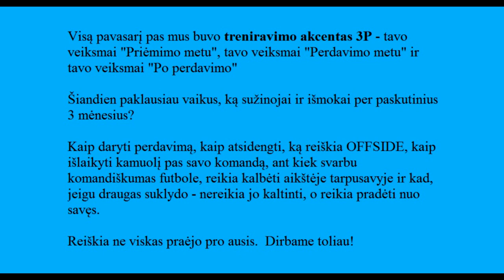FA „Utenis“ U11 – 3P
Visą pavasarį FA „Utenis“ U11 komandos treniravimo akcentas buvo 3P - veiksmai "Prieš perdavimą", "Priėmimo metu", "Po perdavimo".
Treneris Kirill Mamontov: „Šiandien paklausiau vaikų, ką sužinojote per paskutinius 3 mėnesius?
Atsakymas buvo: kaip daryti perdavimą, kaip atsidengti, ką reiškia OFFSIDE, kaip išlaikyti kamuolį savo komandai, kiek svarbus komandiškumas futbole, kad reikia kalbėti aikštėje tarpusavyje ir kad, jeigu tavo draugas suklydo - nereikia jo kaltinti, o reikia pradėti nuo savęs. Reiškia ne viskas praėjo pro ausis. Dirbame toliau!“.